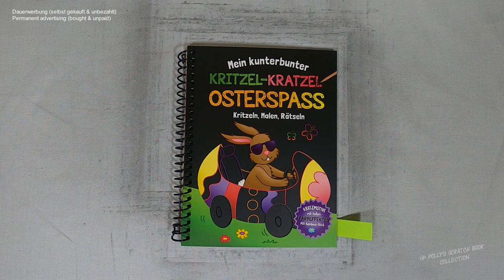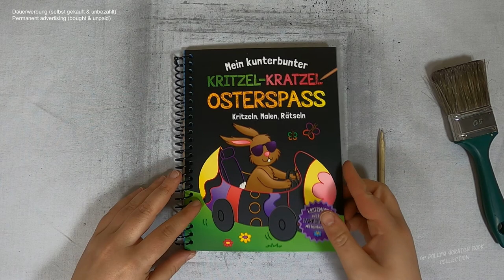das Küken ist ja gigantisch groß - ich zeichne nach Vorlage I Relaxing I ASMR I scratch painting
easter I chicken I drawingvideo I scretch painting I scretchbook I no music I diy

🛒 kratze selbst 🛒
ähnliches Buch bei Amazon

📖 Buch 📓
Mein kunterbunter Kritzel-Kratzel-Osterspaß - Kritzeln, Malen, Rätseln
(laut Buchrückseite)

Emil-Hoffmann-Straße 1
D-50996 Köln
Illustration Textseiten: Josy Jones;
Illustrationen Bastelanleitungen S. 25-27: Mia Steingräber